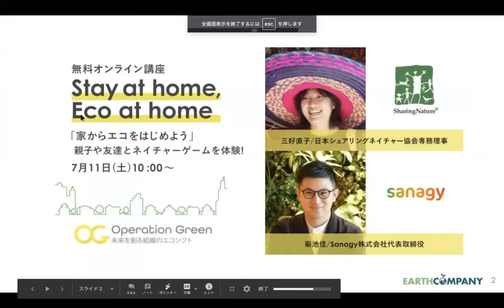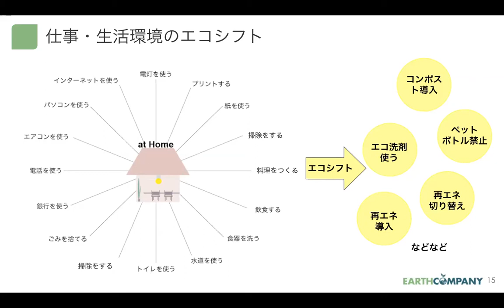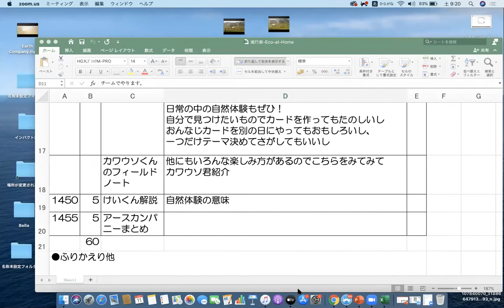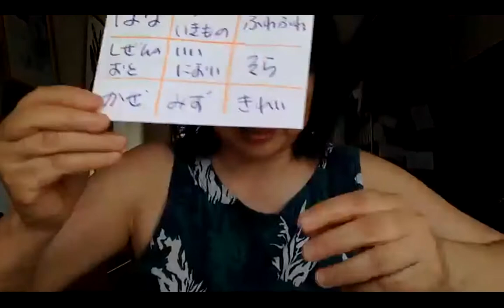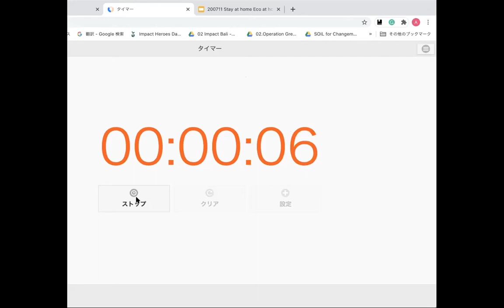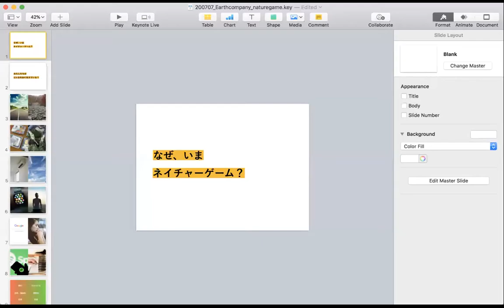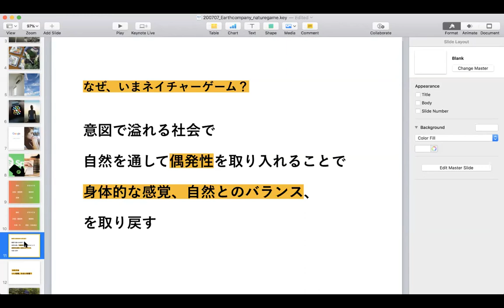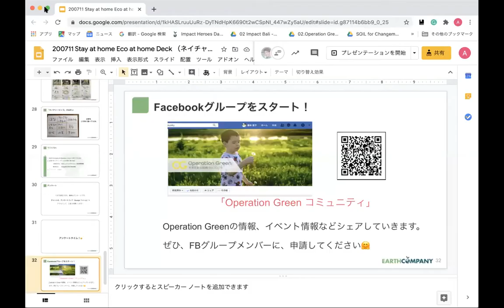お家で出来る環境教育！オンライン講座「Stay at home, Eco at home」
一般社団法人Earth Companyが行う、未来を創る組織のエコシフトをナビゲートするOperation Greenプロジェクトでは、家からエコを始めるための無料オンライン講座「Stay at home, Eco at home」を5月21日（木）よりスタートしました。

日本の環境教育を最前線でリードしてきたトップランナーである今回の講師は、日本シェアリングネイチャー専務理事　三好直子氏と株式会社Sanagy代表　菊池佳氏。

今回は「環境教育」をテーマに、お家でも五感を使い自然を感じることが出来る「ネイチャーゲーム」について実践を交えて教えていただきました！

ポストコロナ時代をエコシフトしていく第一歩として、環境問題に１人１人がどう向き合ったらいいのかを考え学ぶ機会になれば幸いです。

一般社団法人Earth Company
未来を創る組織のエコシフトOperation Green